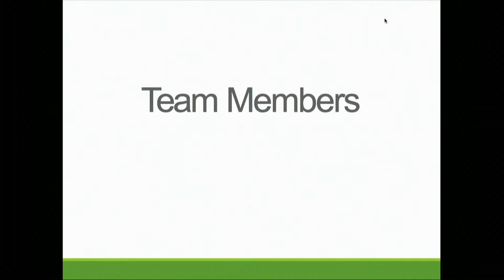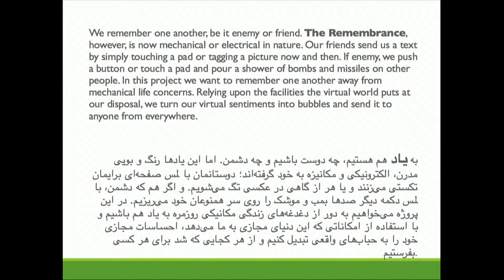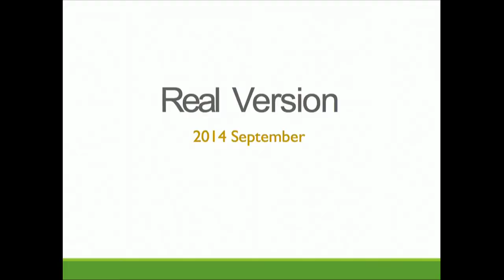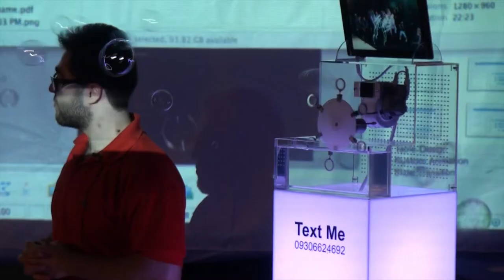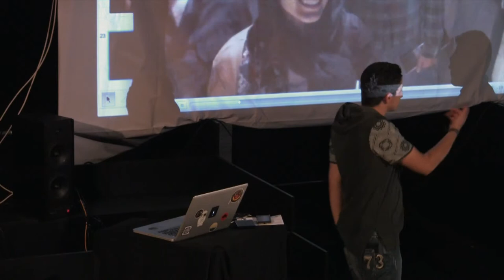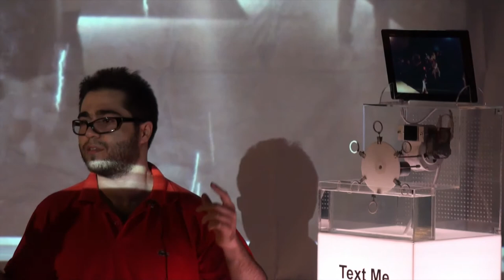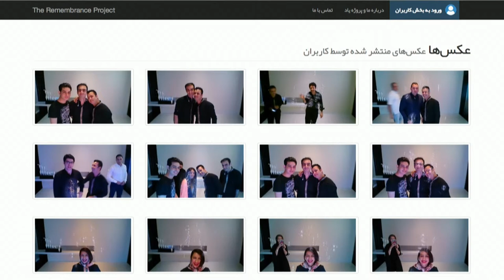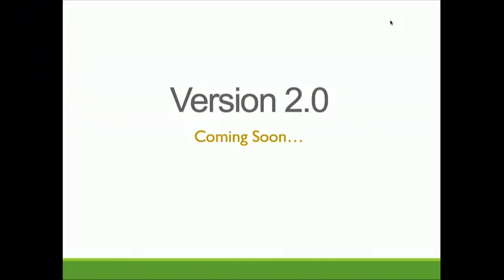Re-Shape Series 1 Episode 3 Physical Computing Mehrdad Khoddami & Shervin Gharib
پروژه یاد

به ياد هم هستيم٬ چه دوست باشيم و چه دشمن. اما اين ياد ها رنگ و بويی مدرن٬ الکترونيکی و مکانيزه به خود گرفته اند؛ دوستانمان با لمس صفحه ای برايمان تکستی می زنند و يا هر از گاهی در عکسی تگ می شويم. و اگر هم که دشمن٬ با لمس دکمه ديگر صدها بمب و موشک را روی سر همنوعان خود می ريزيم. در اين پروژه می خواهيم به دور از دغدغه های زندگی مکانيکی روزمره به ياد هم باشيم و با استفاده از امکاناتی که اين دنيای مجازی به ما می دهد٬ احساسات مجازی خود را به حباب های واقعی تبديل کنيم و از هر کجايی که شد برای هر کسی بفرستيم.

Remembrance Project

We remember one another, be it enemy or friend. The Remembrance, however, is now mechanical or electrical in nature. Our friends send us a text by simply touching a pad or tagging a picture now and then. For enemies, we push a button or touch a pad and pour a shower of bombs and missiles on other people. In this project we want to remember one another away from the concerns of mechanical life. Relying upon the facilities the virtual world puts at our disposal, we turn our virtual sentiments into bubbles and send it to anyone anywhere.